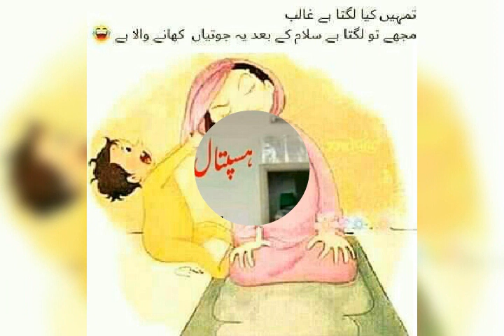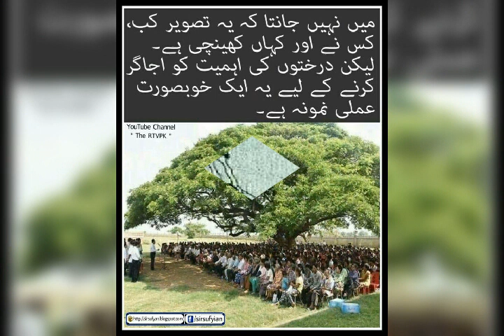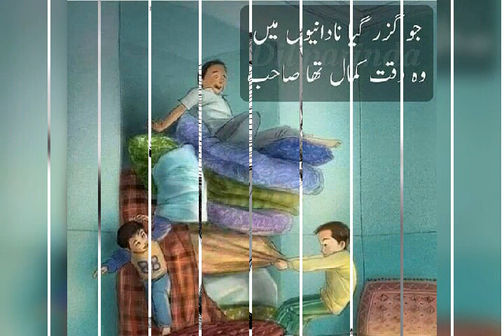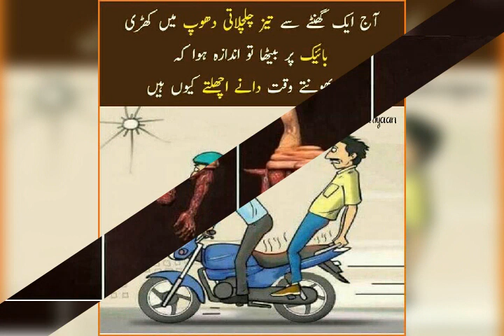Top 30 motivational pictures with deep meaning and much more are words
Motivational pictures with deep meaning and million are word